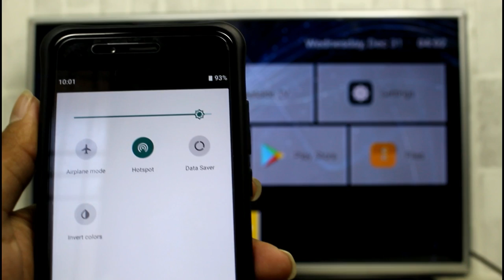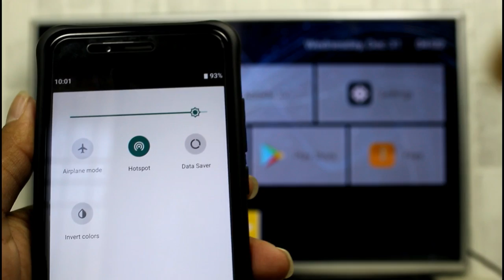கலைஞர் டிவியை Android டிவியாக மாற்றுவது எப்படி|Convert Normal Tv To Smart Tv 2019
BEST ANDROID BOX

Fire TV connects you to a world of entertainment. With a compatible 4K Ultra HD TV, watch as thousands of movies and TV episodes come to life in vibrant colors and detailed contrast. Find your favorites with universal voice search across more than 200 integrated channels. What’s more, the Android 8.1 allows the operation component to be started in PIP mode, so that you can store or query personal information, including documents, files, data forms, web pages.

● Supports 3D movie and 4K x 2K HD display
●Android 8.1 OS for fast and stable running
●Store and query personal information, including documents, files, data forms, web pages
●Support the body feeling game, such as playing tennis, paper planes, shooting
● Faster boot up, response, transmission, channel change
● 802.11 b/g/n WiFi signal is more stable
● 2GB adequate running memory
● 1.5GHz high compatible quad-core cortex-A7 chip
● Local media playback, support HDD, U disk, SD card up to 32G
● The remote control is powered by two AAA batteries ( not included )